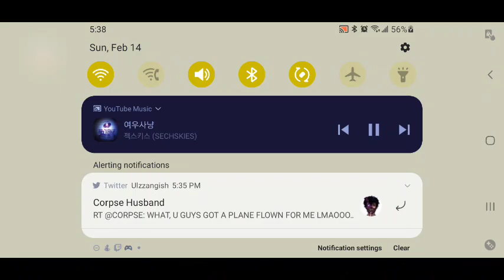COD Mobile!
I didn't livestream last weekend, so please enjoy this upload from the weekend before!